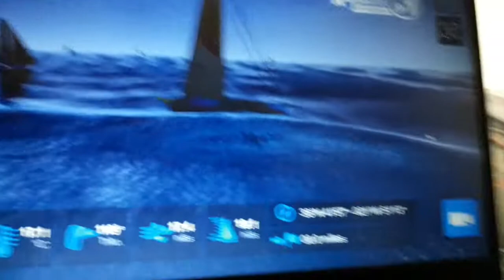jour 4 Vendée globe sur virtual Regatta cup mimorabu inscriptions